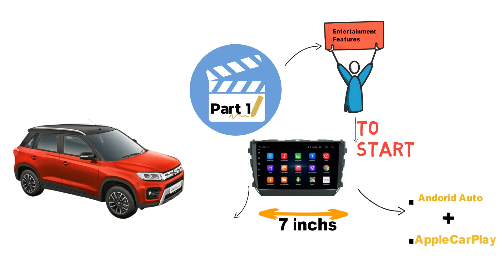2022 Maruti Brezza Entertainment Features ( part -1 )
Hello, friends
Today we come with a new explosive video
And today we will talk about Maruti Suzuki new car " Maruti Suzuki Brezza " which is going to set the market on fire as soon as it arrives. And friends, this car is going to compete with all the cars coming in its segment!

Know some new features of this vehicle??

Exterior
Interior
Safety features
Braking & Traction
Locks & Security Comfort & Convenience
Telematics
Seats & Upholstery
Storage
Doors, Windows, Mirrors & Wipers
Lighting
Instrumentation
Entertainment, Information & Communication
Dimensions & Weight
Engine
Car price

1. Knowledge of Car.
2. Best car for suitable price.
3. Upcoming car news.
4. Automobile daily updates.